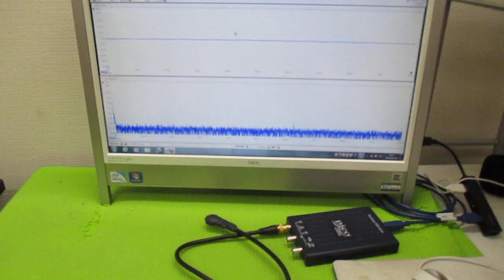超音波プローブの製造技術 ultrasonic-labo